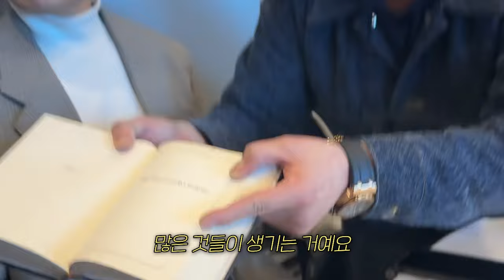이장우🍗 정준하🍖 누가 더 잘 먹을까?? 🔥🔥🔥🔥(feat. 조정식)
오늘 돌잔치 주인공인 맛탐영!
과 함께 장우, 시윤이, 정식이 그리고 나까지 💕💕

하마방 멤버거덩??

하마방이 뭐냐고오?? 😮😮
하마처럼 먹는다고 해서 하마방이야 ㅋㅋㅋㅋㅋ 🔥🔥

오늘 그럼 우리 멤버들 어떻게 모이는지
한번 보자고오오옹~? 😎😎